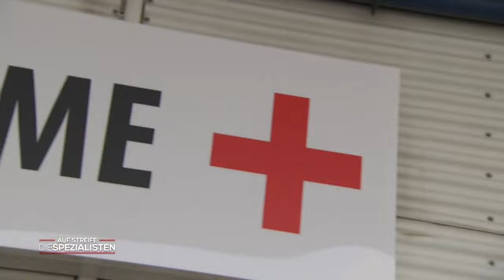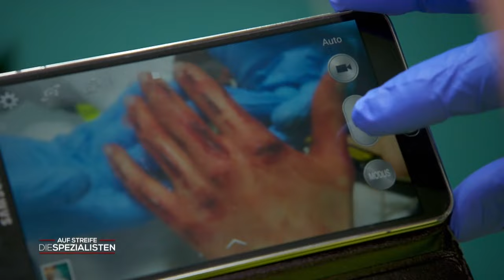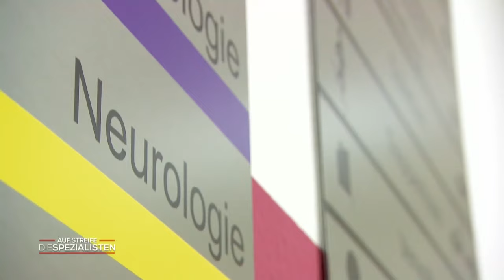Autsch! 😢 Frau steckt ihre Hand in den Aktenvernichter 🩸 ​| Die Spezialisten | SAT.1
Das Rettungsteam wird zu einem Einsatz in eine Anwaltskanzlei gerufen, nachdem eine Frau mit der Hand in den Aktenvernichter geraten ist. Noch ahnen die Spezialisten nicht, weshalb sie ihre Hand dort hineingesteckt hat...